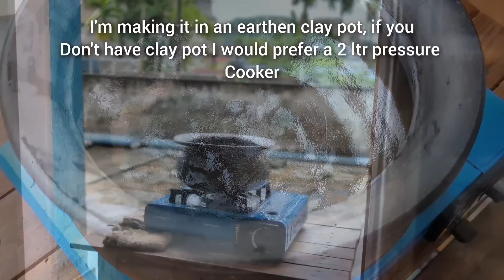COOKING & EATING SPICY KADHAI MUSHROOM MASALA WITH WHITE RICE | SIMPLE HOMECOOKED FOOD MUKBANG VIDEO